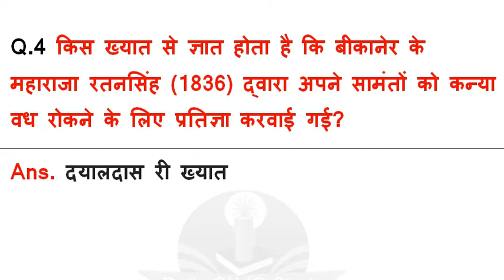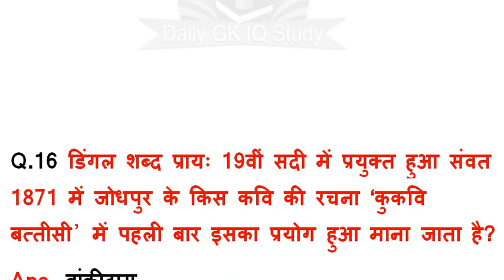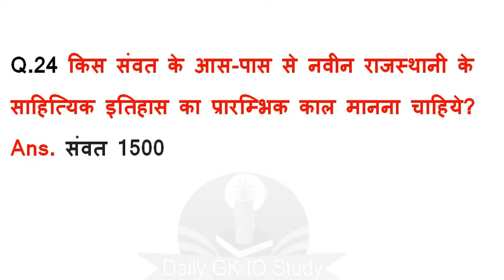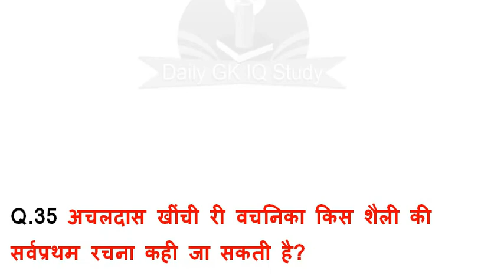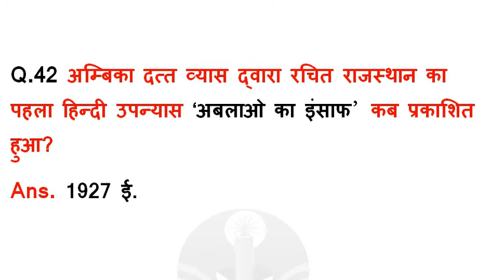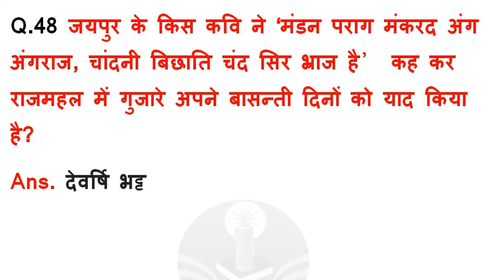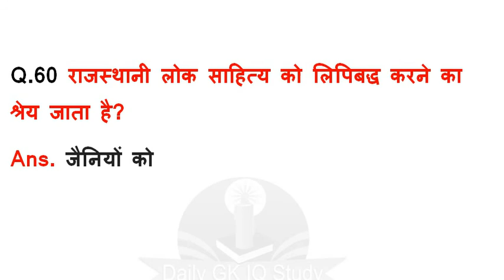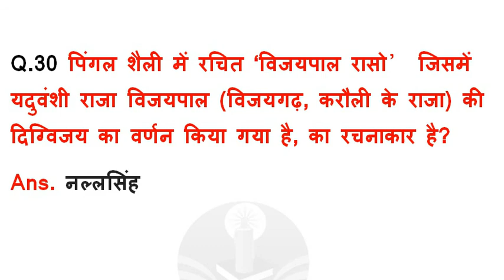राजस्थानी साहित्य के टॉप 70 प्रश्न | Rajasthan Art & Culture | For All Competitive Exam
Rajasthan Police Special llराजस्थानी साहित्य के टॉप 70 प्रश्न | Rajasthan Art & Culture | For All Competitive Exam |

Is Video me राजस्थानी साहित्य ke 70 Important question hai Ye sabi aane wali exam Rajasthan Police , Reet aur RPSC ki sabi exams ke liy Important hai.

This video is part of the Rajasthan  Police And REET  2020 complete Important Questions of  Arts & Culture